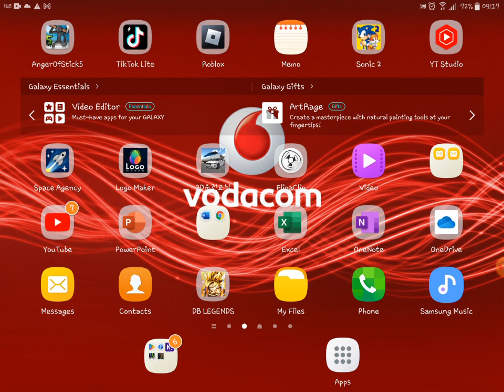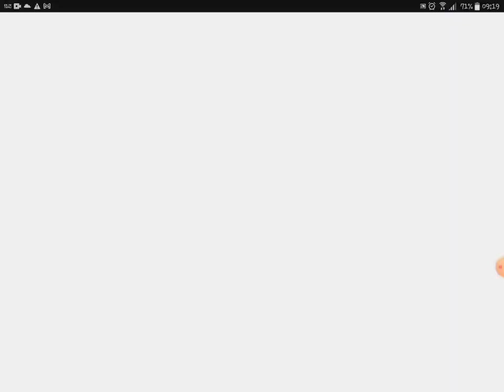New mic for games